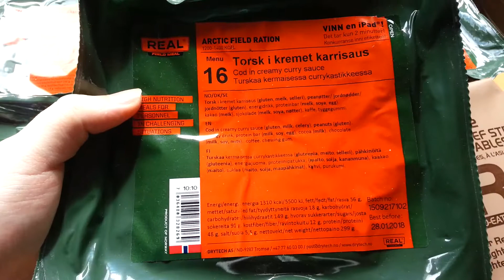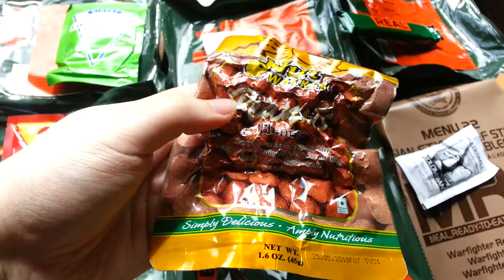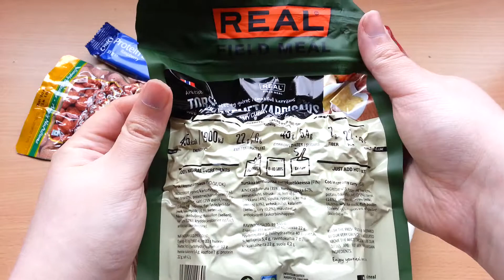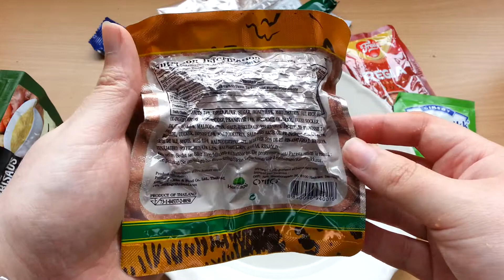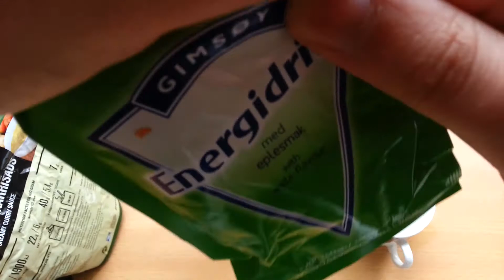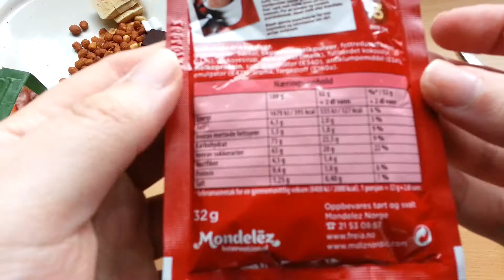Norwegian Army MRE Arctic Field Ration Menu 16: Cod in Creamy Curry Sauce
Norwegian Military Meal, Ready-to-Eat / Arctic Field Combat Ration Menu 16: Cod in Creamy Curry Sauce, Torsk i kremet Karrisaus, turskaa kermaisessa currykastikkeessa
Contents:
-Cocoa Drink/ Hot Chocolate
-Energy Drink with apple flavour
-Disinfection Swab
-Chocolate
-Poldermill Colombian Freeze dried instant coffee
-Chewing Gum, spearmint flavour
-Nut Walker Peanuts with Honey
-Spoon
-Protein Bar, Raspberry
-Plastic Bag with Zip Lock
-Freeze dried Cod in Creamy Curry Sauce

Drytech Real Field Meal
Drytech AS, NO-9287 Tromsø, + 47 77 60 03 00

-orkla foods norge as, postboks 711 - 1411 kolbotn, 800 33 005
-Brunberg Oy, Finland